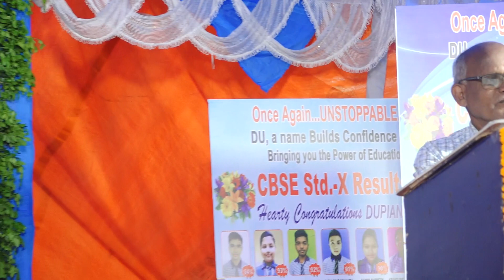DR SUDHIR SAMAL , UMSS-2022